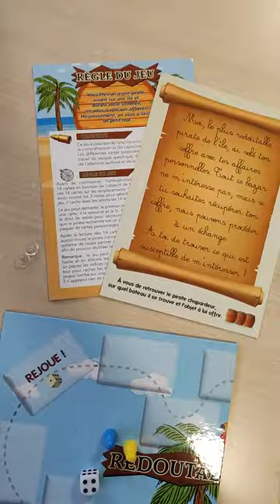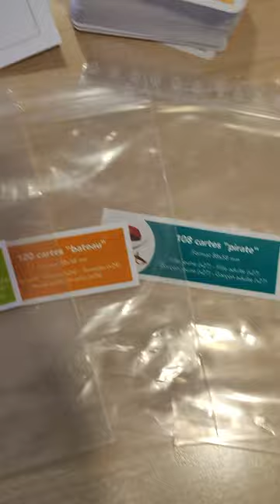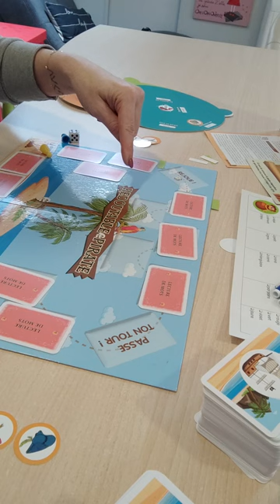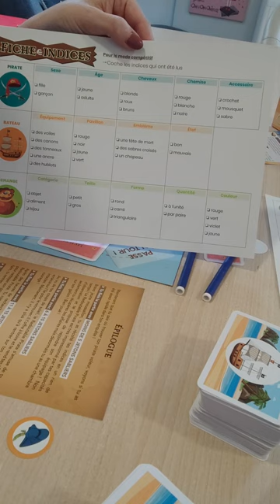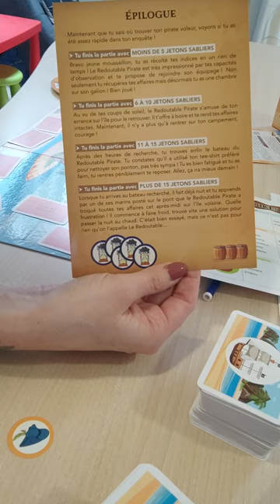Redoutable Pirate - Travail du langage oral et écrit, de la compréhension et des capacités logiques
Découvrez Redoutable Pirate, créé par Julie Colin, édité par Ortho Edition, maison d'édition de matériel, jeux et ouvrages pour l'exercice professionnel de l’orthophonie.

📹 Vous trouverez dans cette vidéo :
Une présentation de Redoutable Pirate, qui permet de travailler différentes compétences chez les enfants de la maternelle à fin primaire.
Il peut être utilisé en modalité orale ou écrite en fonction de l'âge.

Plus spécifiquement, ce jeu permet de travailler :
- l’accès au lexique spécifique et sa mémorisation ;
- la compréhension orale et écrite ;
- la lecture ;
- la transcription ;
- la catégorisation ;
- les représentations mentales ;
- les compétences morphosyntaxiques ;
- la co-gestion de tâches ;
- la déduction ;
- l’attention visuelle et auditive.